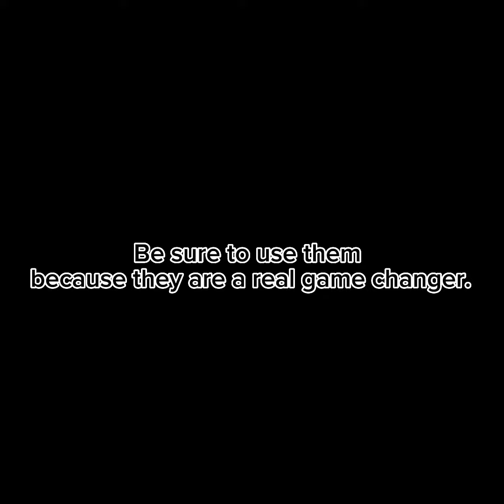PvP Tips And Tricks #1 DormRoom PvP| Rec Room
A start of a uselful series